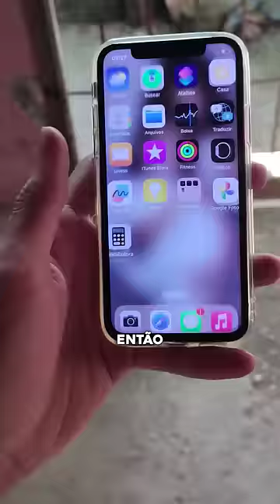eu tentei arrumar um iPhone XS na tela da maçã ksks